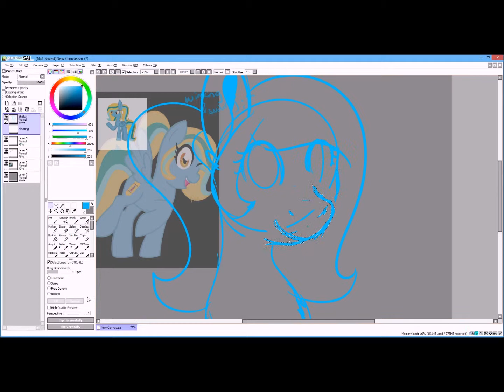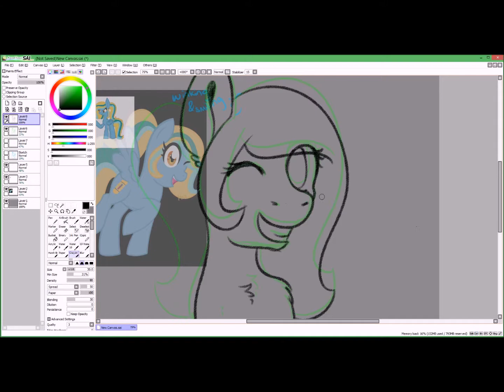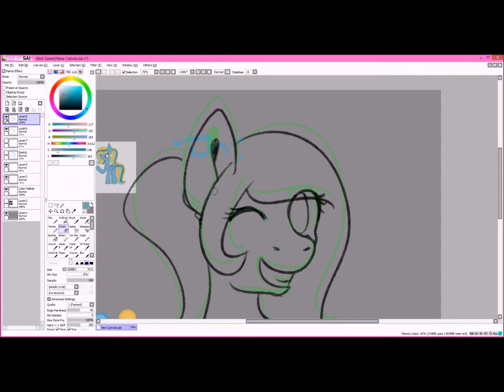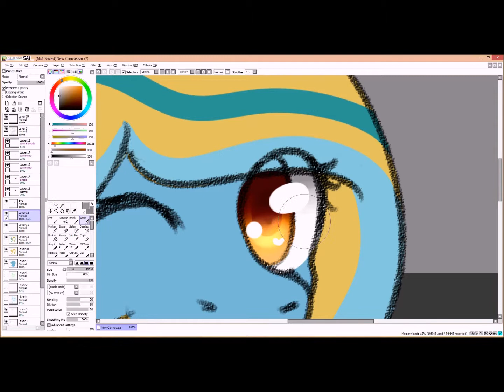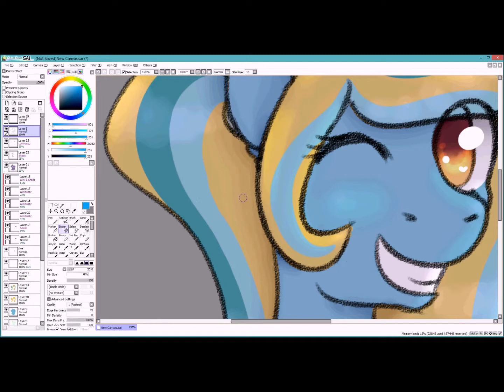Speak With Your Heart Request Speedpaint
Here is a speedpaint for teamandchaotix on Deviantart.
She picked the song and facial pose of her OC, Parody Emi.
Everything is in the description.